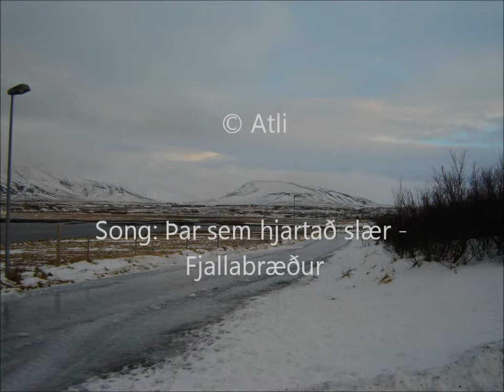2013 myndir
One angle, 12 months, 1 picture a month + 2 extra - summer solstice at midnight and winter solstice at noon. Other photos taken between 16:00-17:00, except 3. December at 13:20.

The song is the Þjóðhátíð song from 2012, ÞAr sem hjartað slær by Fjallabræður. It is not mine but I don't intend to breach any copyright.